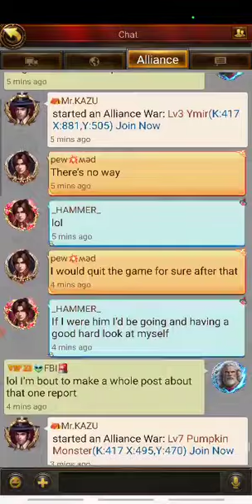Temple defense. evony when you just get it right and other f d itup 100%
guys messing w temples during ymirs I set out a flat temple defense and he went into wood chipper. I'm so angry with these ppl. Sunday roast with be brutal